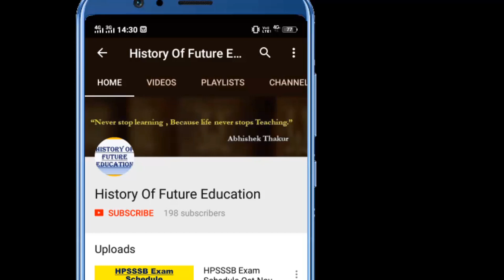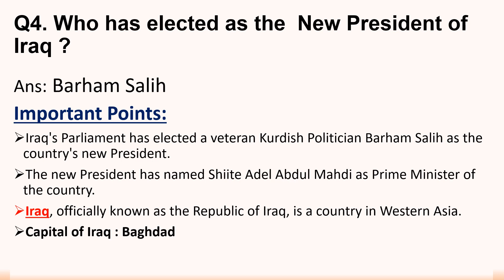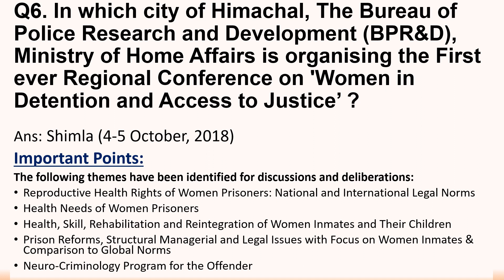4th October 2018 Current Affairs | Today's Current Affairs in English By Abhishek Thakur